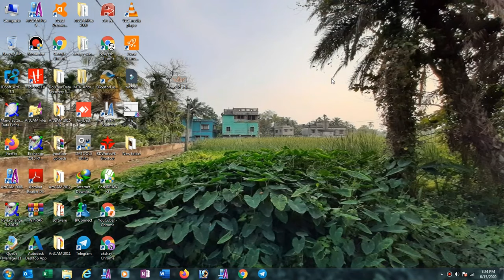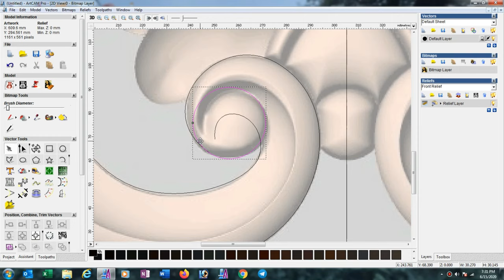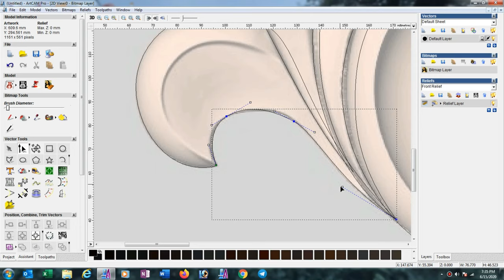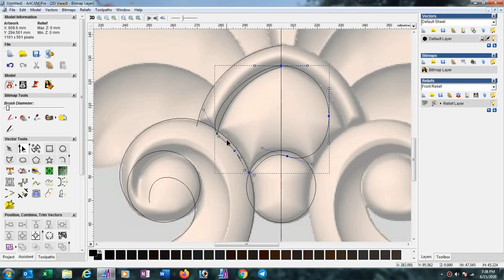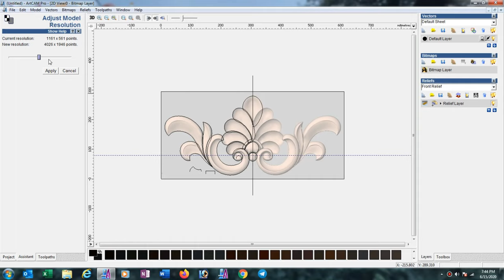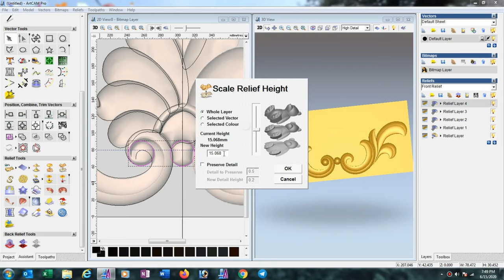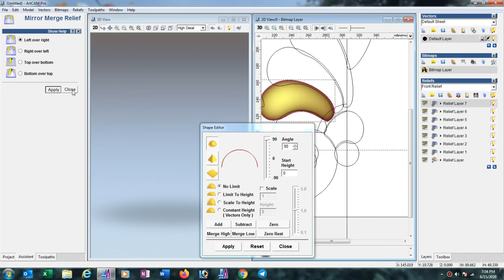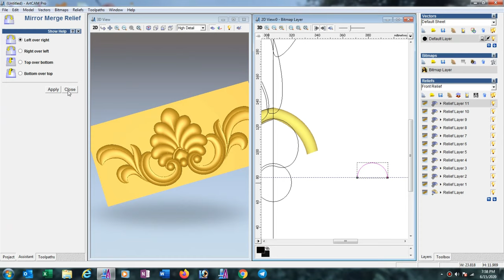How to make 3d design in Artcam 2008 ( English +Hindi Language)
How to make 3d design in Artcam 2008